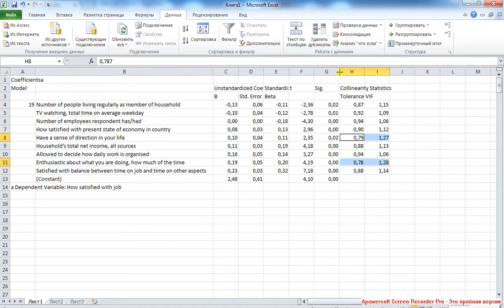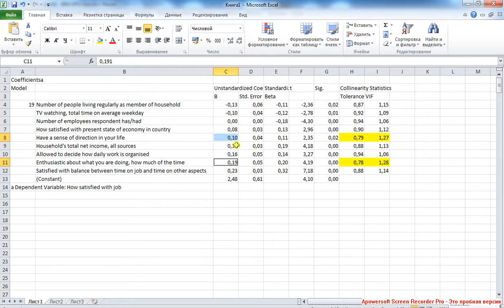Linear Regression 7 / Линейная регрессия 7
Частное качество модели: оценка мультиколлинеарности.